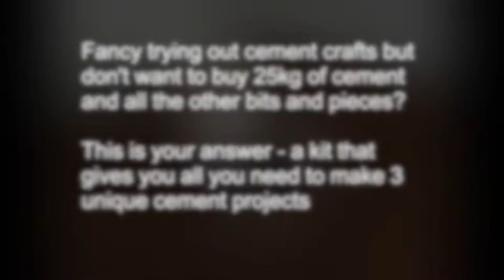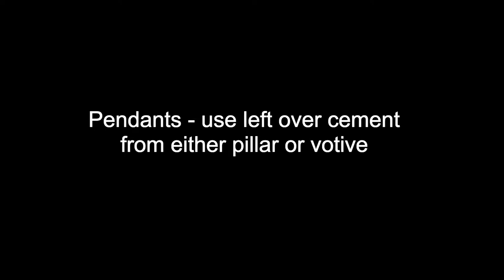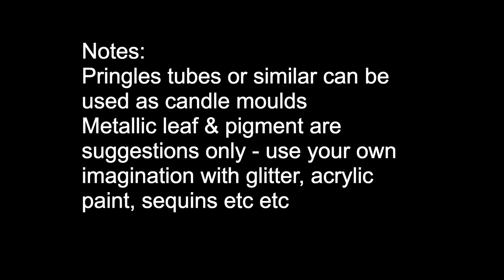Make your own Cement Candles; pillar candle and cement tea light holder and 2 cement pendants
Cement crafting by Oxford Magpie - showing how to use the kit that gives you everything you need to make a soy wax pillar candle, tea light holder and 2 pendants out of concrete. Includes coloured pigment and metallic leaf for added decoration. Can be bought on Amazon.co.uk or through Oxford Magpie facebook page by using messenger.